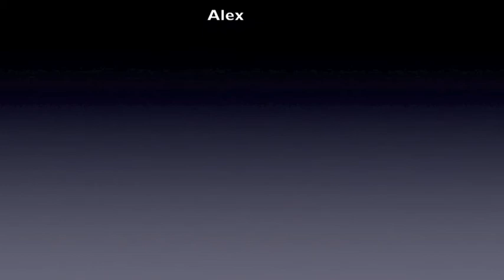Fubles futsal league - Perth 2013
A tribute to the champions of the first season of "Fubles futsal league "-Perth:
Snatch Team